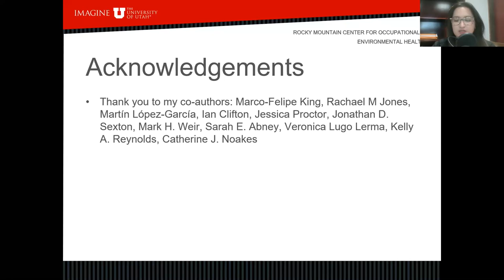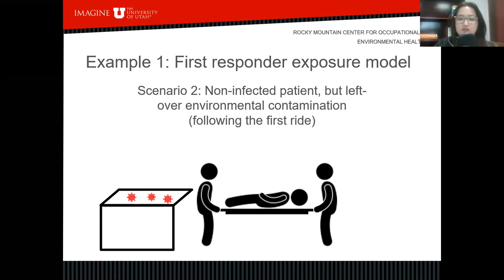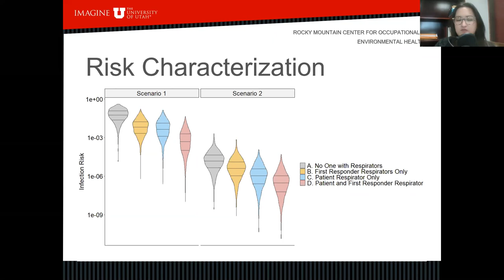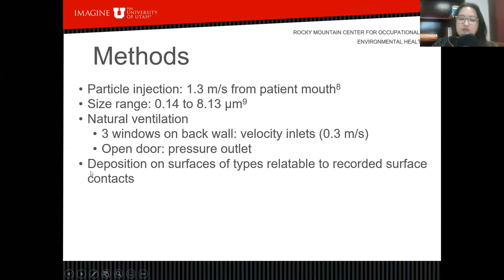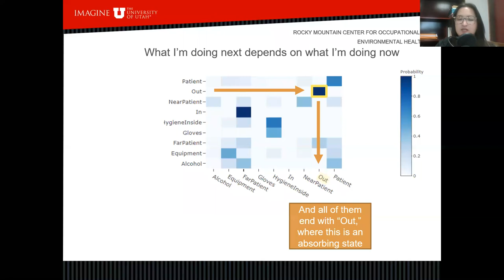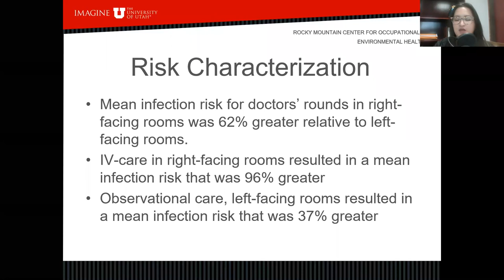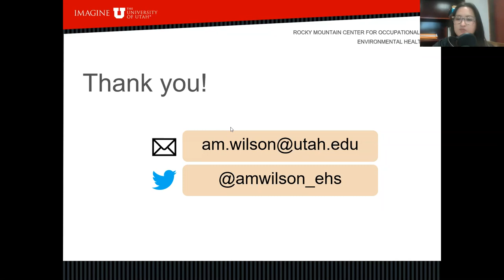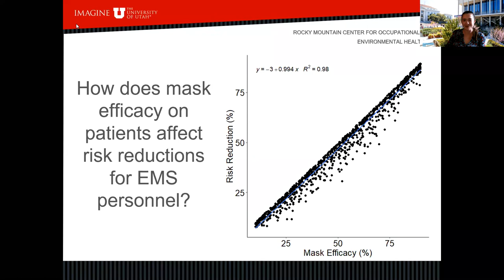The Air-Surface Interface of Viral Contamination: What Can Exposure Modeling Tell Us?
Presented by: Rocky Mountain Center for Occupational and Environmental Health & Amanda Wilson, PhD

COVID-19 has highlighted the importance of understanding how communicable diseases are transmitted and the relationships between different transmission routes. Exposure modeling is a useful tool for exploring and describing the fate and transport of viral pathogens in indoor environments. This presentation will explore examples of exposure modeling used to investigate connections between air and surface contamination and potential implications for 1) healthcare workers’ occupational exposures and 2) risk reductions offered by interventions.

Learning Objectives:
At the completion of this webinar, the learner will be able to:
- Describe the relationship between aerosol and fomite transmission routes and their relative contributions to exposures to respiratory viral pathogens
- Review how human behaviors are incorporated into exposure modeling and their importance to estimating exposures and risks
- Discuss the quantitative microbial risk assessment (QMRA) framework for characterizing microbial exposures and risks